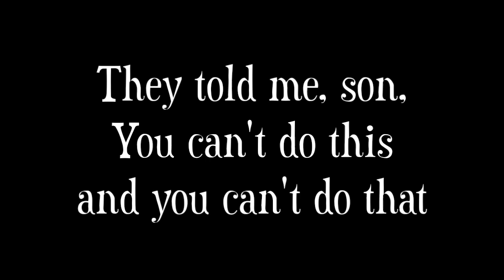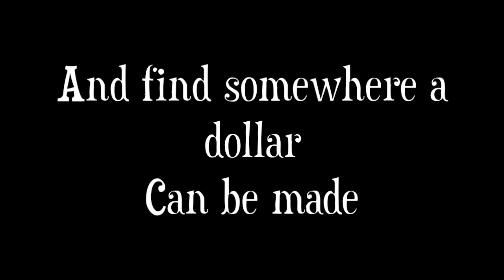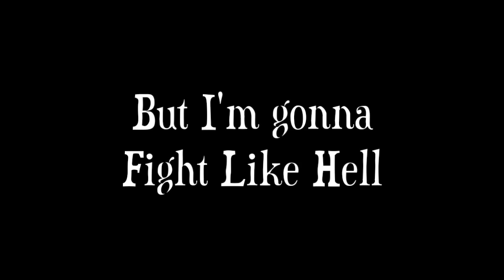Cory Wilkins, Fight Like Hell, Lyric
For FREE Music, Show Schedule & Online Store, corywilkins.com.